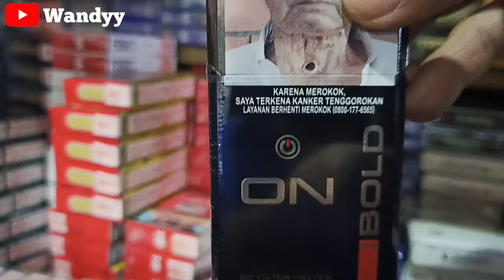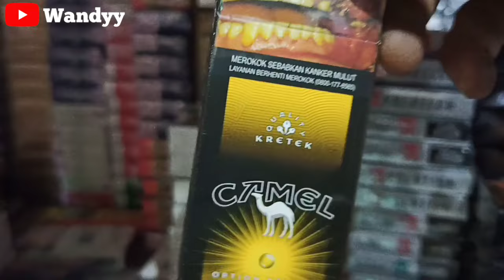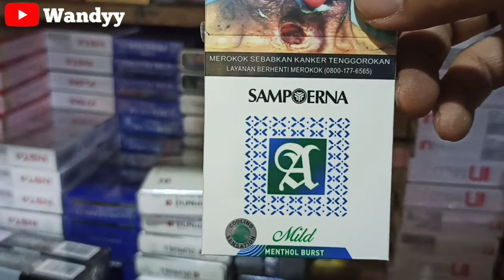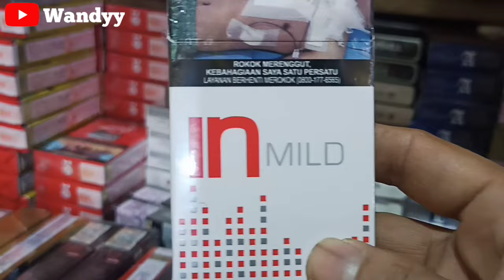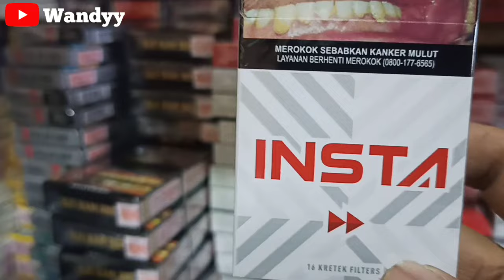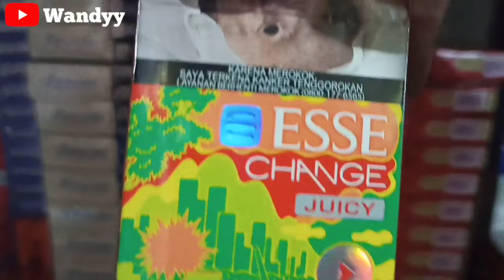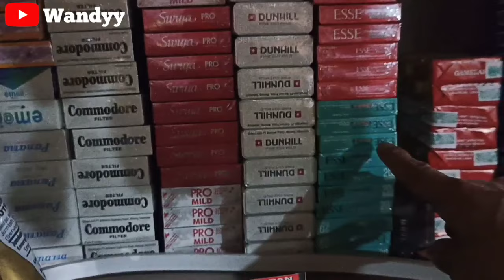DAFTAR HARGA JUAL ROKOK 2023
Daftar harga baru rokok 2023, produk Sampoerna, produk dari Djarum, produk rokok lain nya,di sini kita informasi kan harga jual rokok eceran per bungkus di toko Wandi Pekanbaru Riau, yang mana harga nya bisa di sesuaikan dengan daerah teman teman.
Harga jual sewaktu waktu bisa berubah.